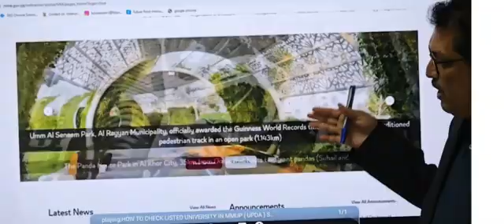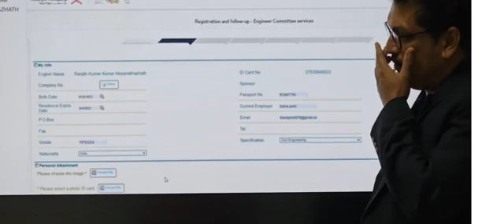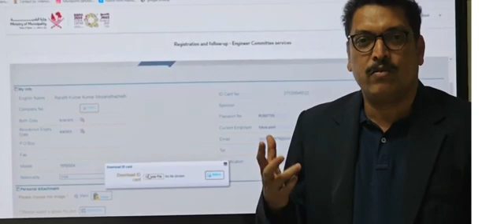Qatar UPDA Exam Documents Application Procedure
Future Point will do all assistance for the process of UPDA documentation many of them are not getting correct information about these procedures that’s why we made up separate department for the documentation process .This will help to resolve the issue with the help of our expert consultants. Future Point  provides comprehensive course preparation and coaching for MMUP/ UPDA Civil ,MECH,ELECTRICAL Engineering exam. Our faculty team consists of leading teachers and researchers. We deliver high-quality exam-focused instruction, study materials, and mock tests for MMUP Exam in Qatar with our full-fledged intensive coaching.

HOW DO YOU APPLY EQUIVALENCY CERTFICATE FOR UPDA EXAM BY ONLINE ?

Candidates looking to secure an equivalency certificate must follow a stringent procedure to get the final attestation done on their 10th and 12th also degree to apply for Equivalency certificate. For applying school equivalency  you will have to go for 10th and 12th marksheet to be attested and apply by online in ministry of higher education site along with application. school equivalency process is very easy to  get in two to three working days after approval  you can be l be downloaded from the site and moving forwarded to university equivalency process for university section of the dame site by online here we need to upload some more documents are given below

1, Degree certificate attested

2,consolidated and all mark sheets

3,employer letter

4,certficate of sequence

5, Data waver form
upda # equivalency certificate # mmup license# FUTUREPOINT TRAINING # upda exam Qatar